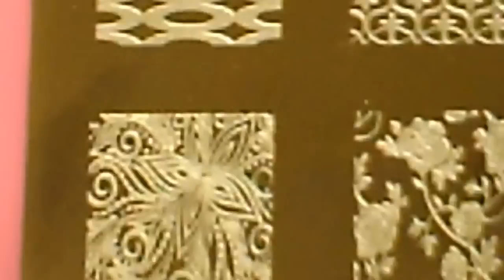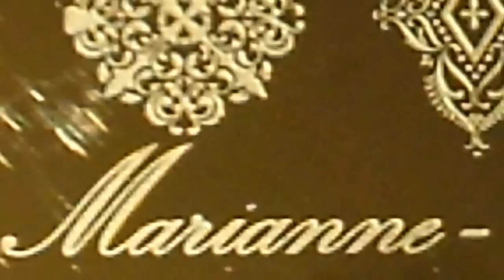Présentation master plaque XXL 4 Marianne Nails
Découvrez motif par motif, la dernière plaque XXL4 de la collection Marianne Nails. Comme toujours, cette nouvelle collection est déjà collector et en serie limitée. Marianne Nails n'est disponible que chez . Bon stamping ;-)